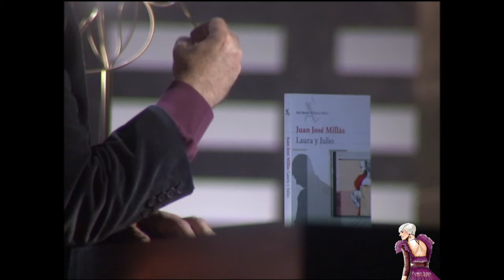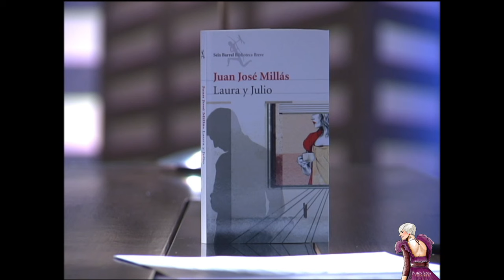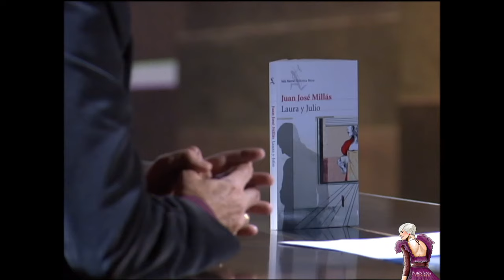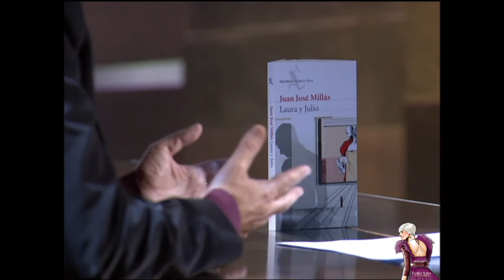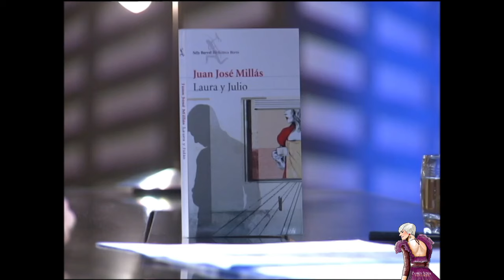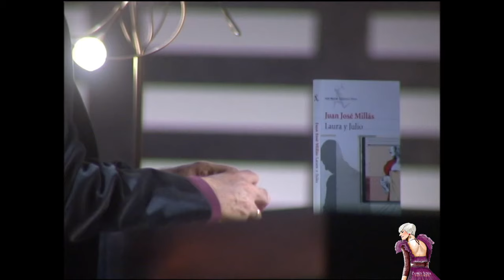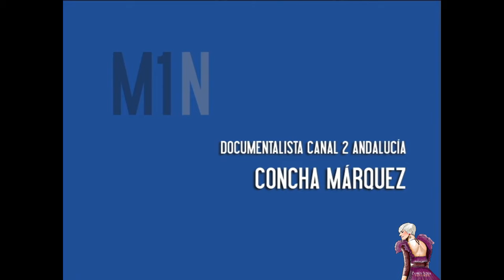Pasión Vega y Juan José Millás - 1001 noches (2006)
Entrevista a la cantante Pasión Vega y al escritor Juan José Millás en el programa 1001 noches de Canal Sur 2 emitido el 11 de diciembre de 2006.